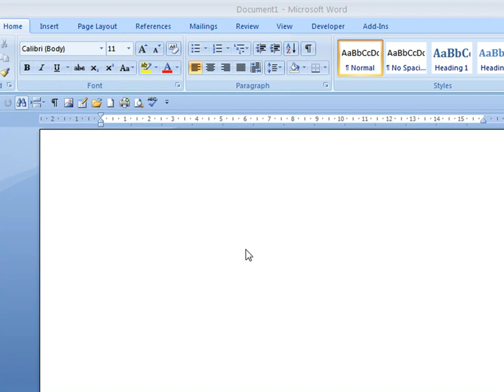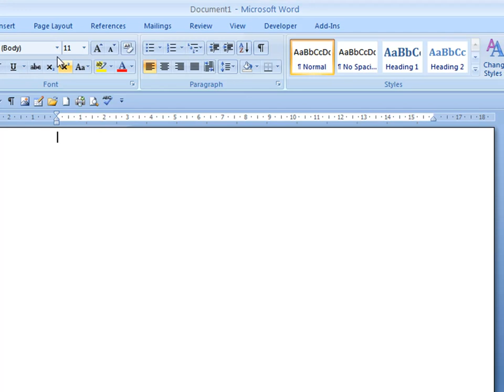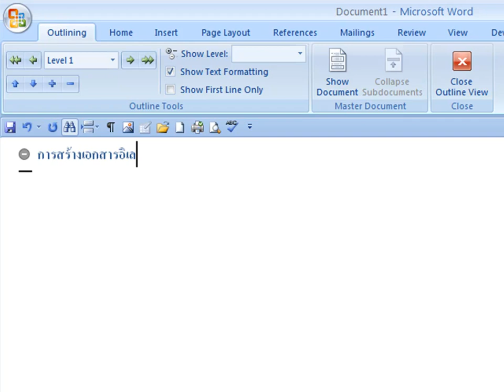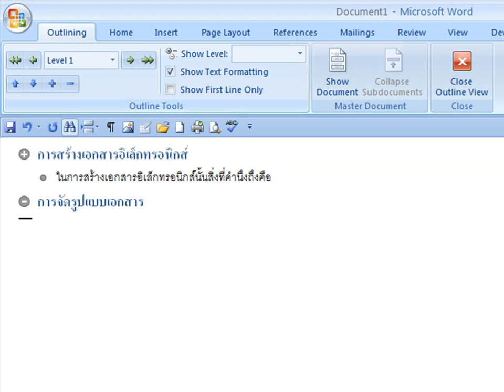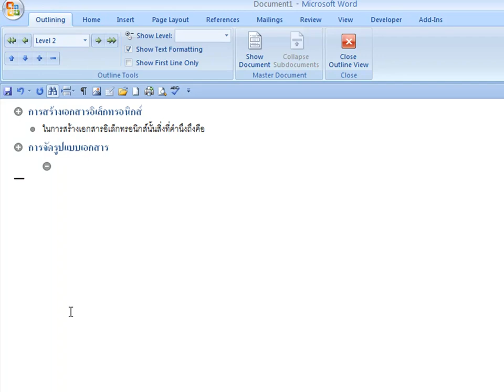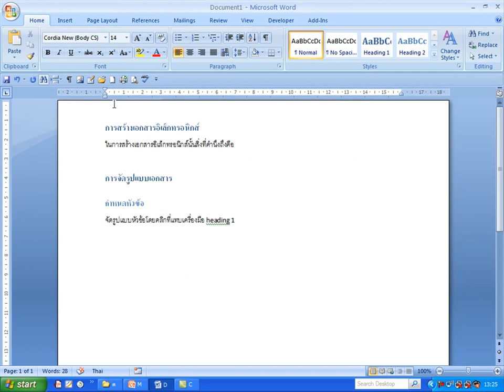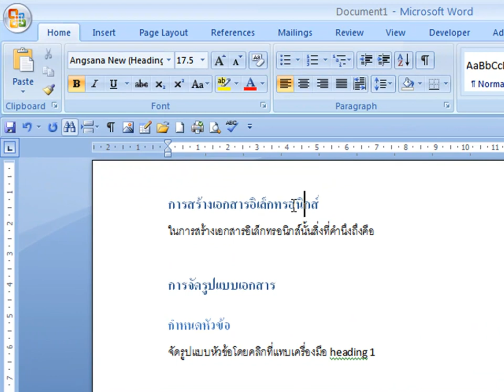Create e-document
สร้างเอกสารอิเล็กทรอนิกส์ด้วย word2007